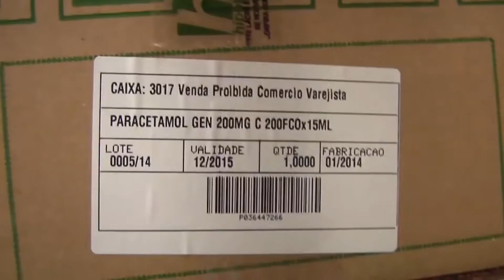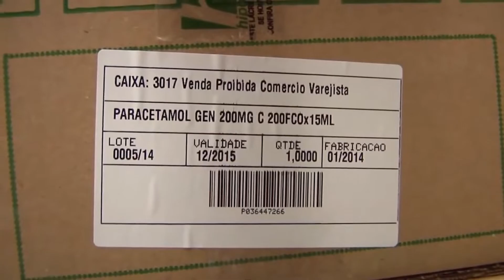TV Meridional BAND | AGEVISA: Combate contra influenza para 2022